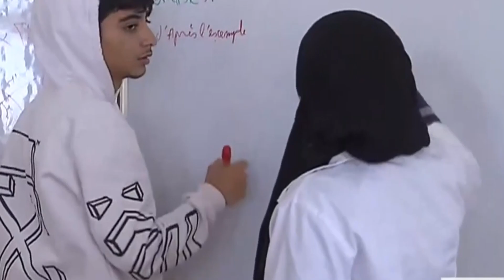الموجز: شرطة ميناء ألميريا تضبط مُسناً قادماً من الناظور حاول تهريب الحشيش في حذائه